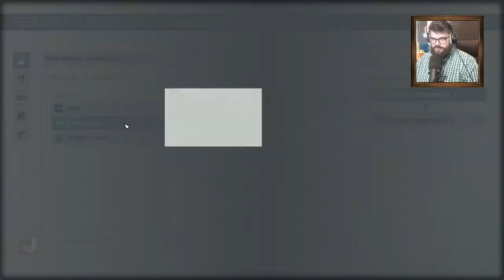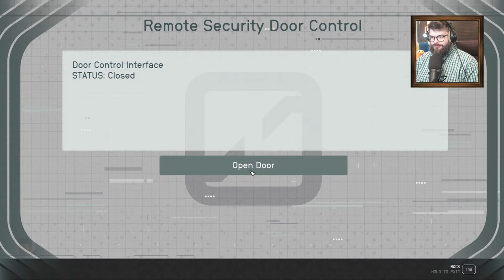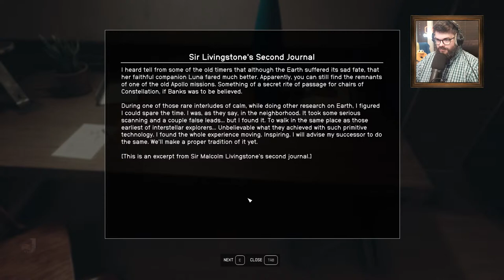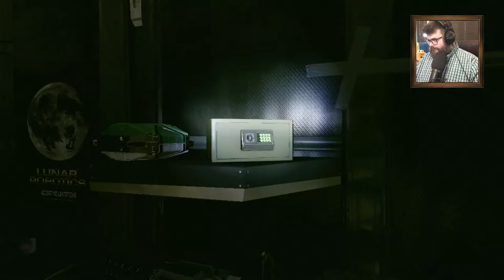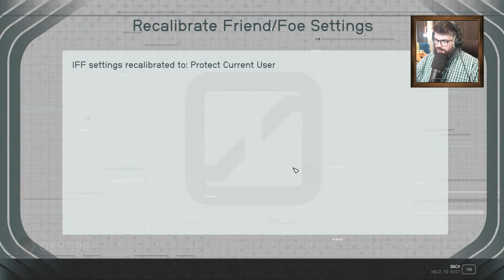Oxhorn Plays Starfield - Part 6